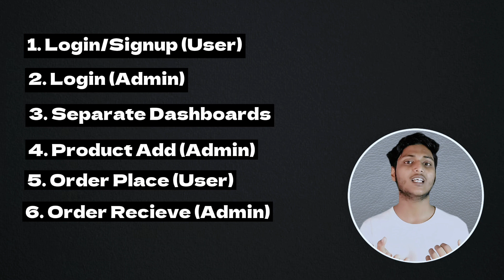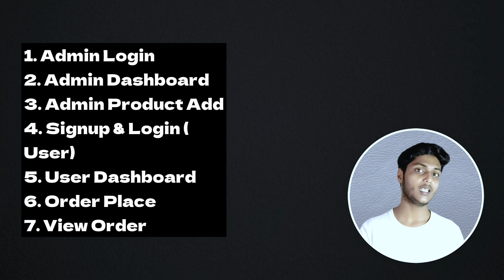How to Think Like a Programmer | Approach to a New Project Like Pro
How to Think Like a Programmer | Approach a New Project Like Pro

Hey friends!
In this video, we are going to learn some basic logic building concepts. This video is highly recommended to beginners.